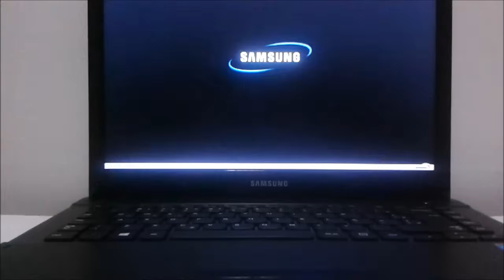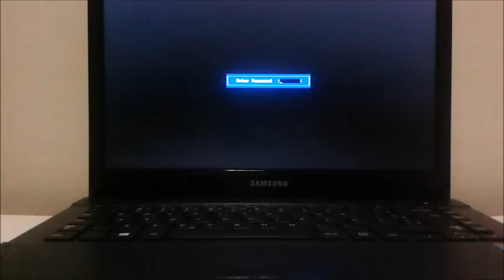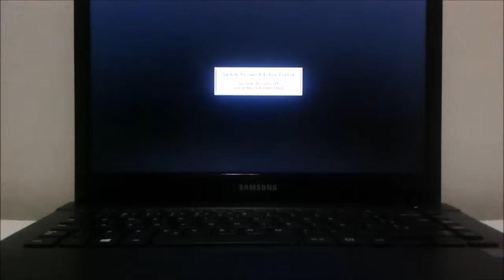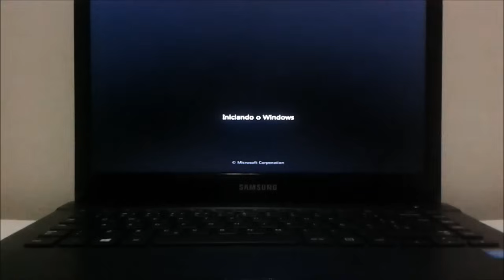Como Descobrir/Burlar Senha da Bios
Descobrir Senha da BIOS Sem Abrir o Computador ou Notebook.
-Link do Site nos Comentários-

🍀 Notebook Core i5 8GB SSD (Amazon)